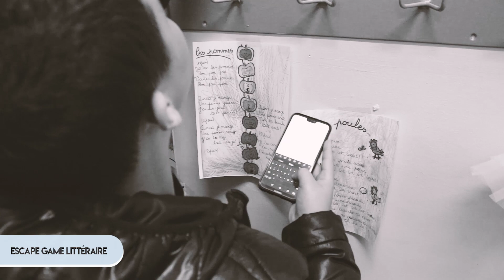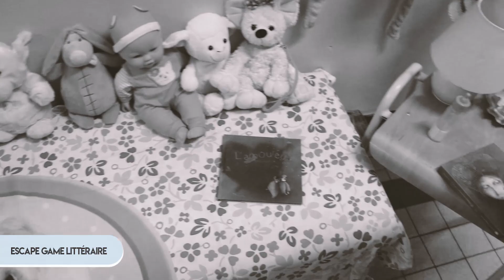Nos Ecoles ont du talent. Un Escape Game dans les vestiaires !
Toutes les semaines, École Numérique et Enseignons.be mettent en avant un projet, des usages développés en classe avec le numérique.

Intervenantes : Mme Valérie De Muyt
Projet :Création d'un Escape Game  à partir d'un livre lu, avec usage des smartphones.

École Numérique est un programme déployé dans le cadre de la stratégie Digital Wallonia en partenariat avec la Fédération Wallonie-Bruxelles et la Communauté germanophone.